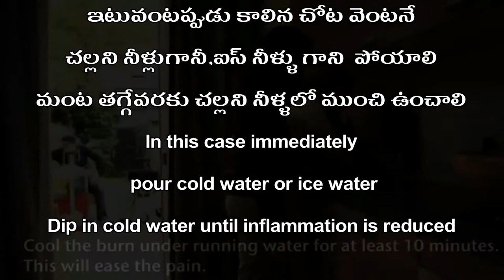ఒళ్ళు కాలితే ప్రధమ చికిత్స - Burns First aid - 022